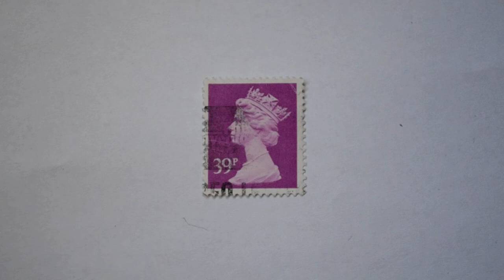Postmark UNITED KINGDOM 1990 39p Queen Elizabeth